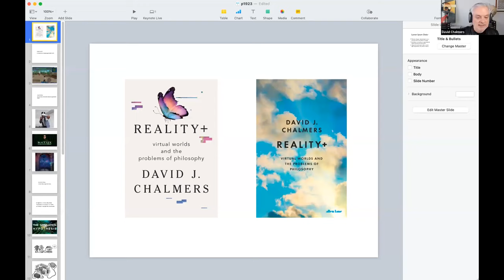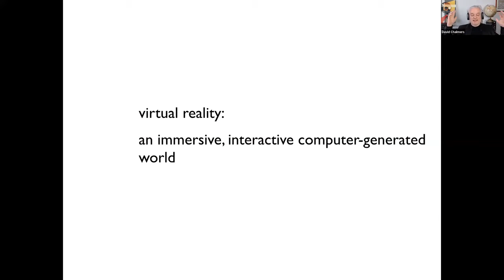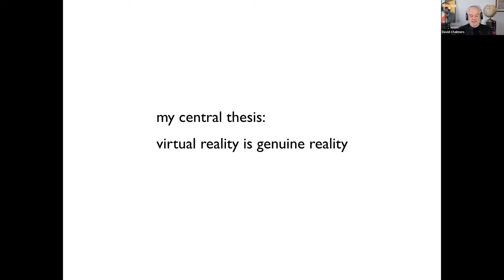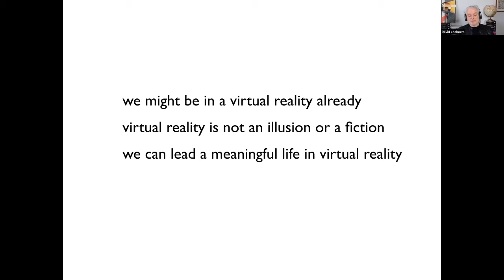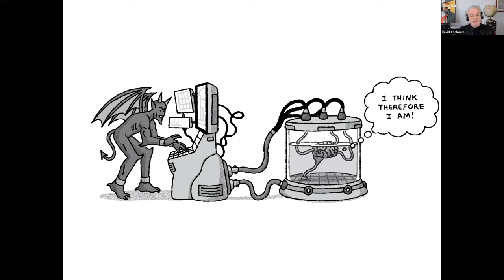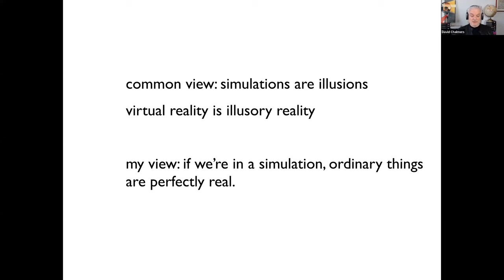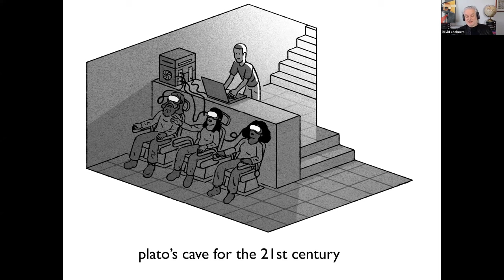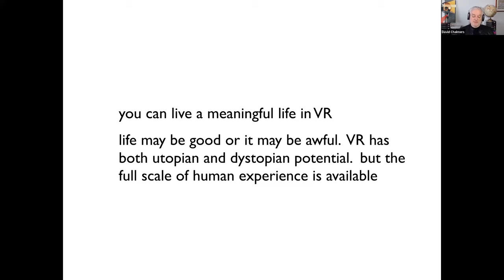"Virtual Worlds and the Problems of Philosophy": David J. Chalmers and Tim Crane with Andrew Lee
Our events are free and open to all.

In the coming decades, the technology that enables virtual and augmented reality will improve beyond recognition. Within a century, virtual worlds may be impossible to distinguish from non-virtual worlds. But is virtual reality just escapism? And what is reality, anyway? How do we know there's an external world? And how do we know we're not living in a computer simulation?

David J. Chalmers opens this event by discussing some key themes in his new book "Reality +". Andrew Lee then asks David some questions before Tim Crane and David have a lengthy discussion about some of the arguments David has proposed. Finally, the event opens to questions from the audience.

David J. Chalmers is University Professor of Philosophy and Co-Director of the Center for Mind, Brain, and Consciousness at New York University. His previous books include "The Conscious Mind" and "Constructing the World". He has given the John Locke lectures at the University of Oxford and has been awarded the Jean Nicod Prize. His new book "Reality+: Virtual Worlds and the Problems of Philosophy" is published by Allen Lane.

Tim Crane is professor of philosophy at the Central European University (CEU) in Vienna. He works in the philosophy of mind, and his research attempts to address questions about the most general nature, or essence, of the human mind, and about the place of the mind in the rest of nature. His books include "The Mechanical Mind" and "The Meaning of Belief".

Andrew Lee is a Postdoctoral Fellow at the University of Oslo. His research focuses on philosophical issues related to conscious experiences. He also has substantive interests in ethics, epistemology, metaphysics, philosophy of science, philosophy of language, and cognitive science.